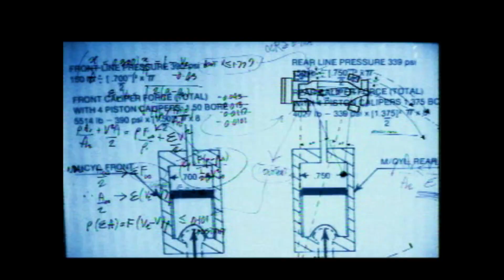F1 Manager 2000 AUSTRIA GP RACE! DNF DUA MOBILNYAA!! HIKS! F1 Game F1 Retro McLaren Mercedes Ep15